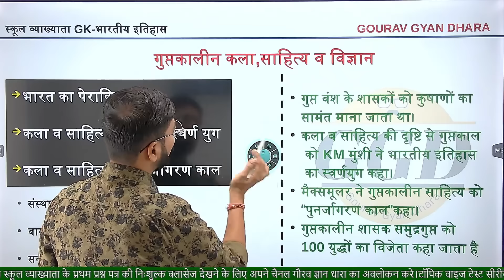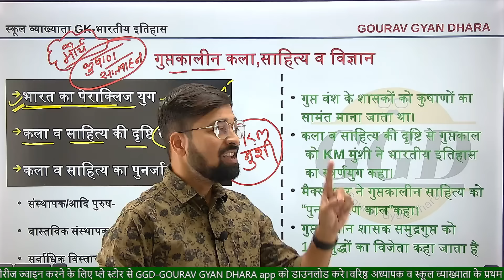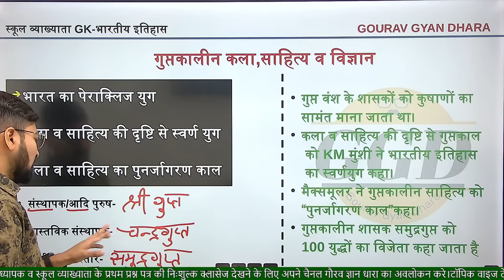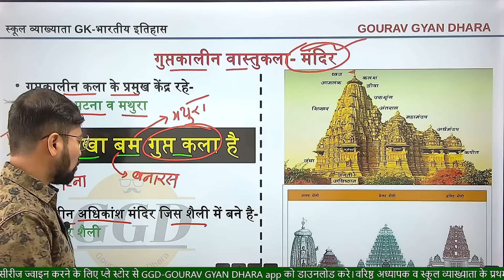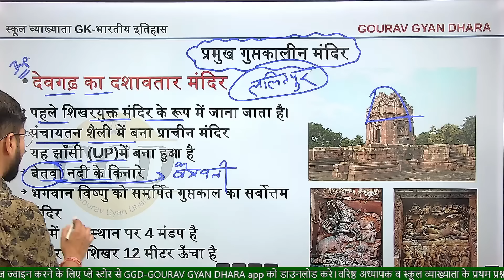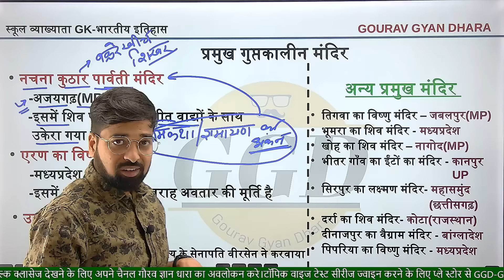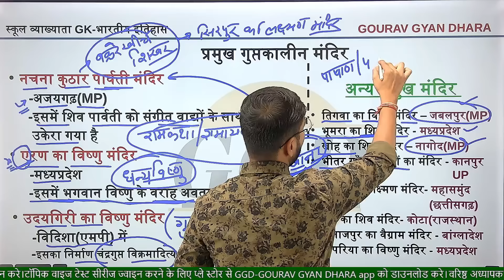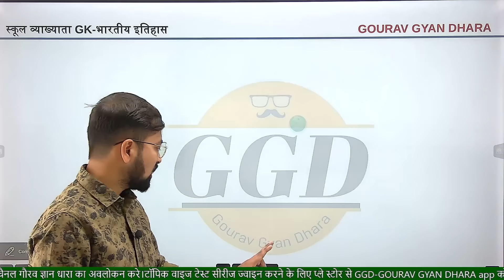GK/GS निःशुल्क बैच प्रारम्भ|आगाज-पहली क्लास|स्कूल व्याख्याता गुप्त कालीन कला|Gourav singh Ghanerao